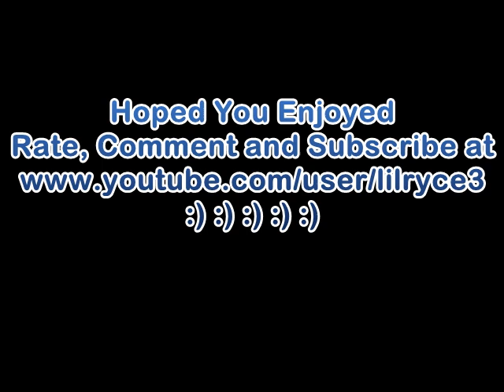Freak The Freak Out (Black Ops) Style Montage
Enjoy my newest montage featuring a song i have listened to for a while now while playing black ops.
Review ,Rate, and Comment on what was your favorite part